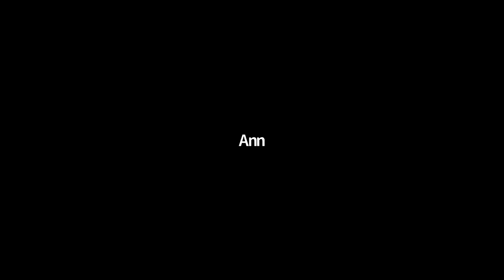COP25 Webinar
Fantastic webinar with 50+ participants. Terrific insights from our speakers around the globe including:

Christine Milne - Global Greens Ambassador and Former Senator in Australian Parliament and Leader of the Australian Greens

Alejandro San Martin - Member of the Federation of the Green Parties of the Americas and Chile’s Partido Ecologista Verde

Michael Bloss - Member of the European Parliament and Member of EU Parliament’s COP25 Delegation.

Ali Abdul Bonguere - National Coordinator of Climate Network & Sustainable Development (RCD for) Niger. Energy & Environment for Rural Development (EDER). Ambassador of Taskforce COP - Africa on Agriculture and food security